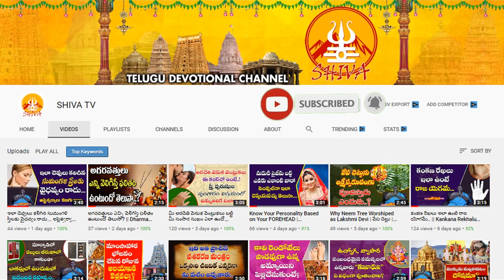జూలై వృశ్చికరాశి ఫలాలు 2022-Vruschika Rashi Phalithalu july 16 to 31-Scorpio Horoscope-Shiva Channel